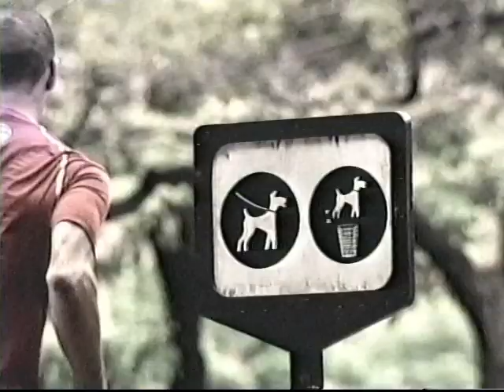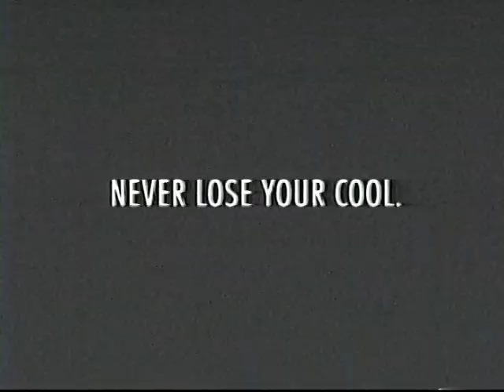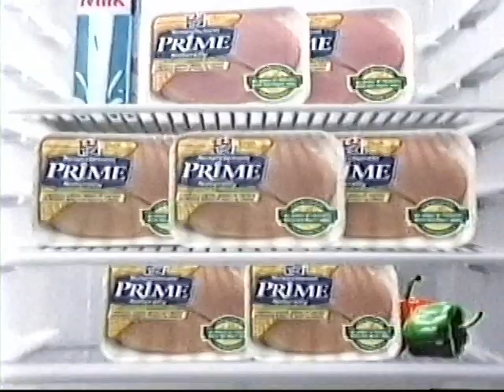YTV (2005) - Bionix: Justice League Unlimited Commercial Break #25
From July 29th, 2005.